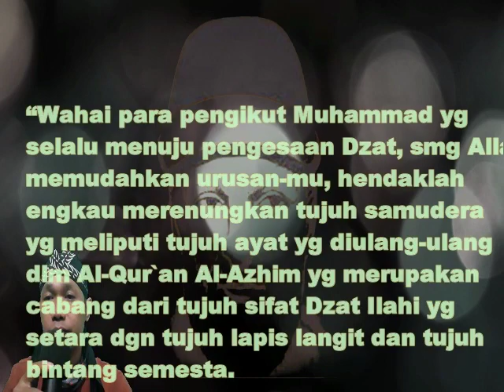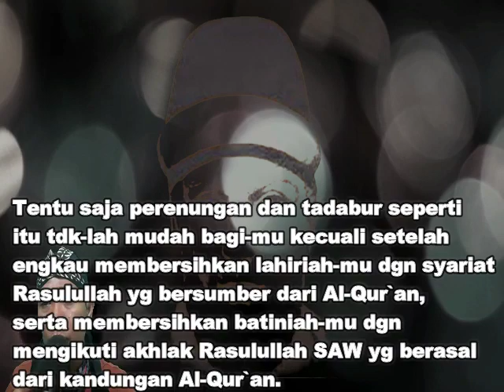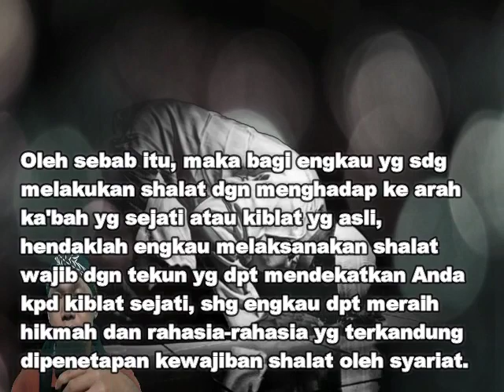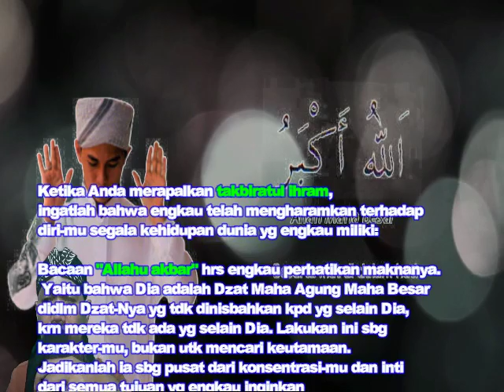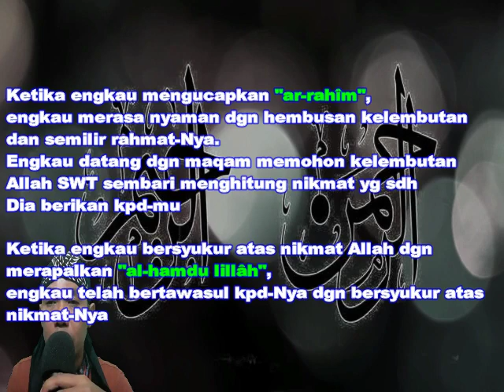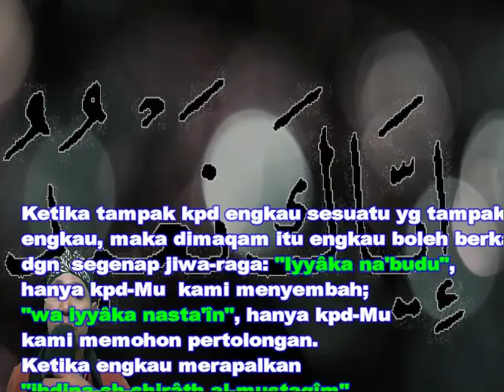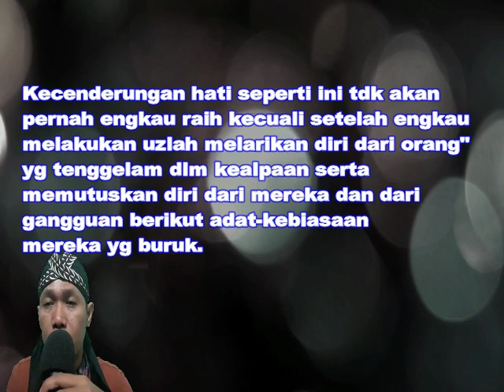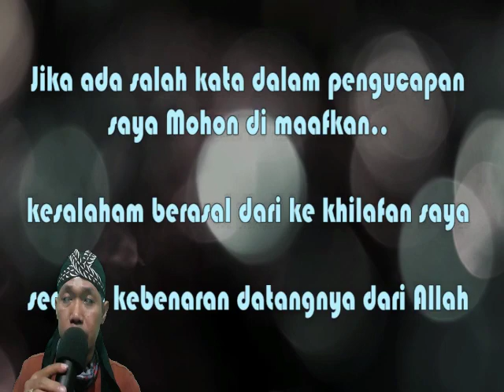Sholat Khusuk ala Syeh Abdul Qodir Al jailani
Cara membuat sholat kita khusu seperti jabaran dari syeh abdul qodir jailani

Hakekat sholat, sholat hakekat bagian 2